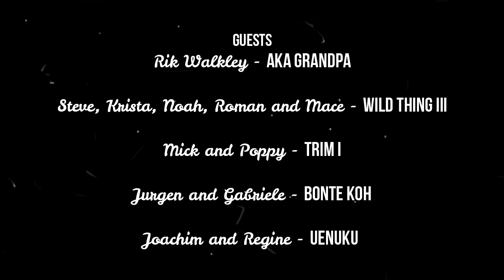Episode 11 - Stuck on the wall in Olbia, Sardinia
Sitting out bad weather on the wall in Olbia.